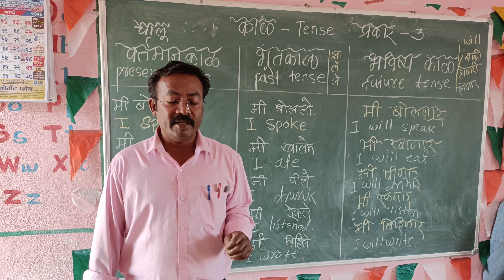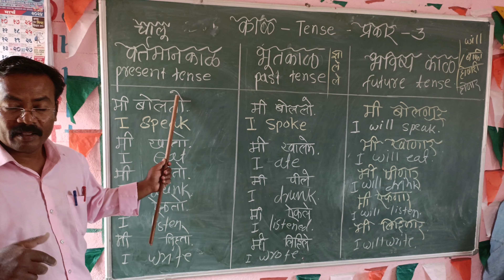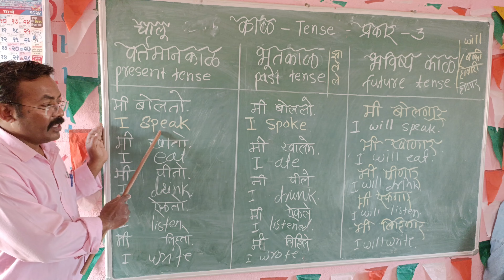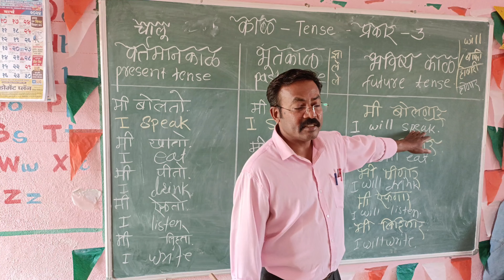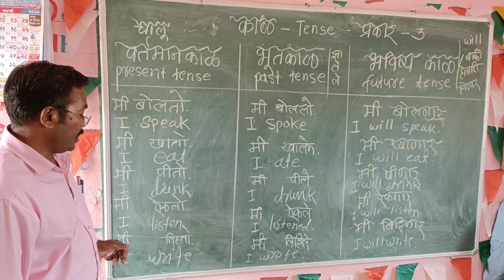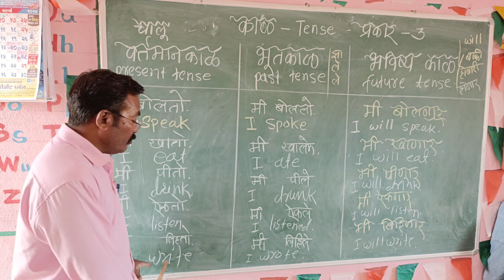Three types of tense-simple tense-साधा वर्तमान-साधा भटकळ-साधा भविष्य काळ